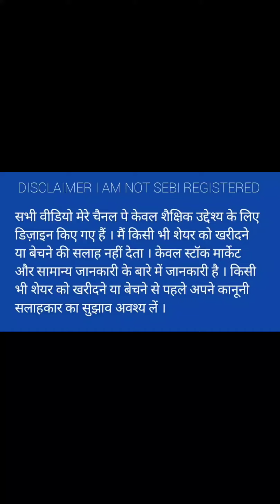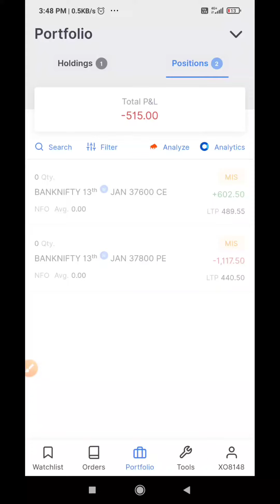Options Trading for Beginners | strangle option strategy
zerodha